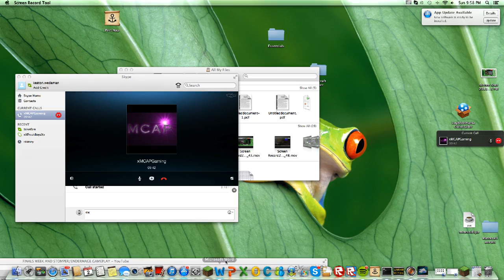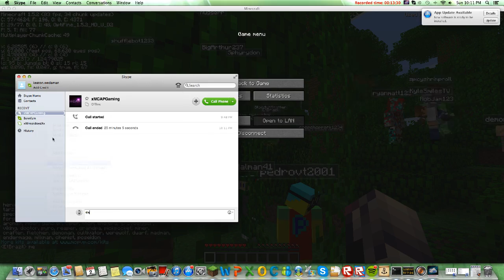TROLL ON MINECRAFT HUNGER GAMES: ASFJerome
This is a trolling video. This is a new series and if you guys like it then I will make some more. Sorry for our fail at the end but we still tried our best but he still died in the end.

Hope you guys enjoy this troll as much as I did.